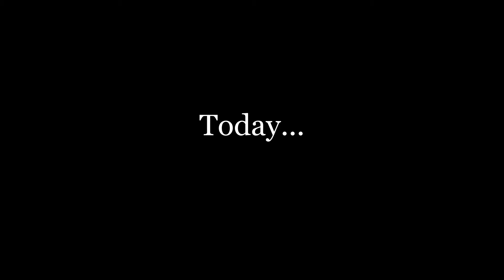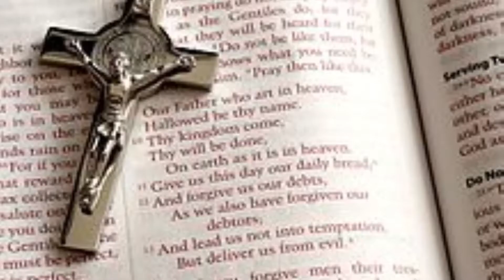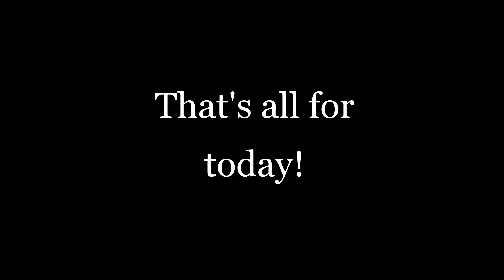St. Thomas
Hey Viewer!
Want to know about St. Thomas? See the video above!